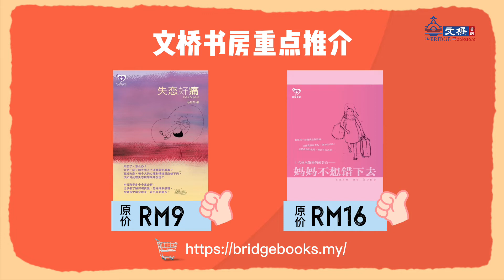文桥｜2022文桥书房好书重点介绍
📖文桥书房FB📖